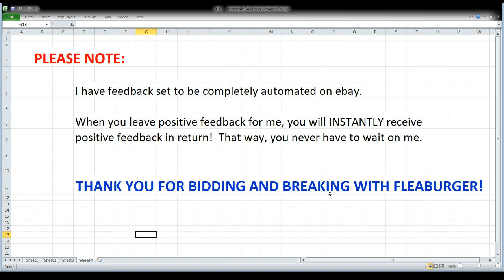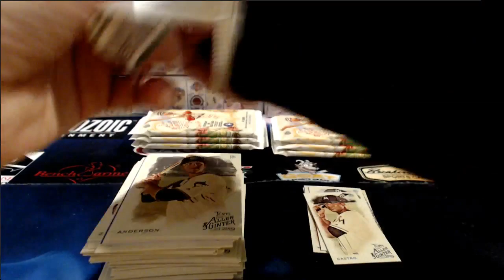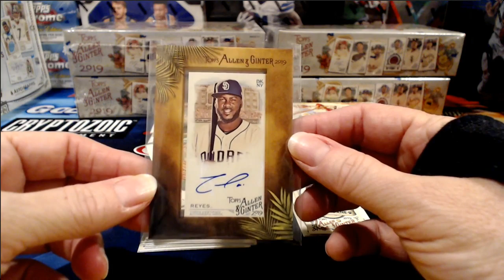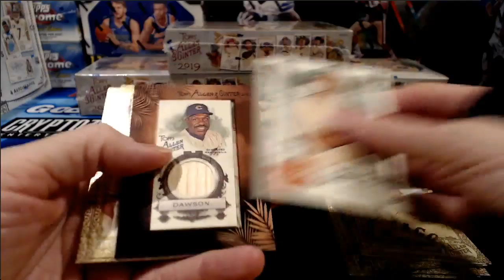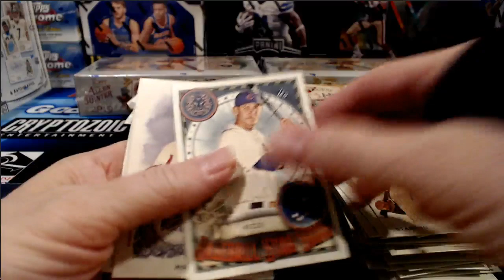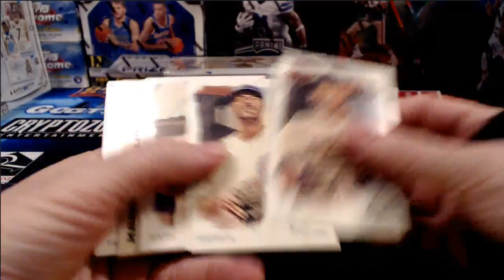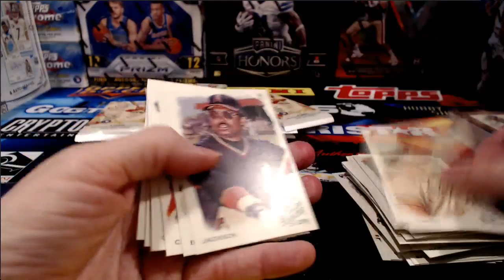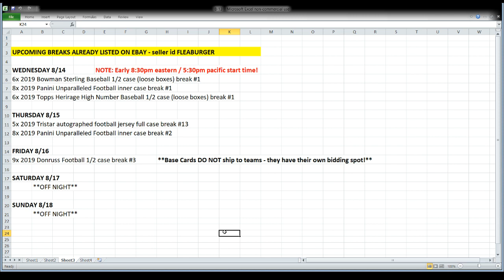Leader Of The Pack Breaks Live Stream